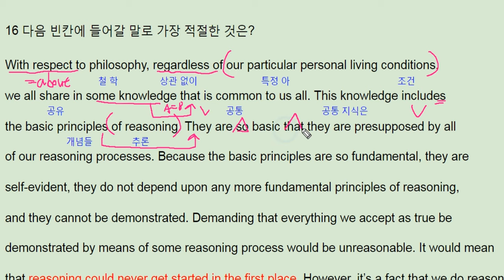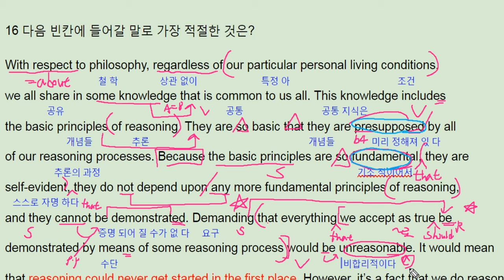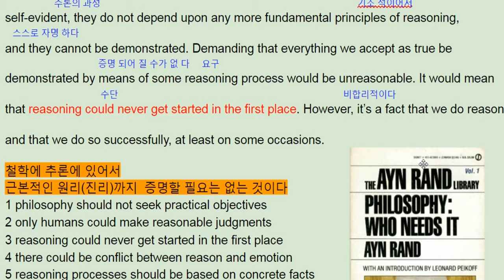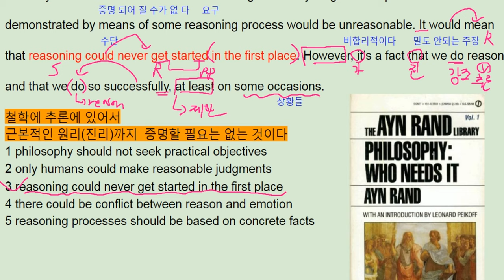2018 수능특강 영어 Test2 16번 - 번개콩